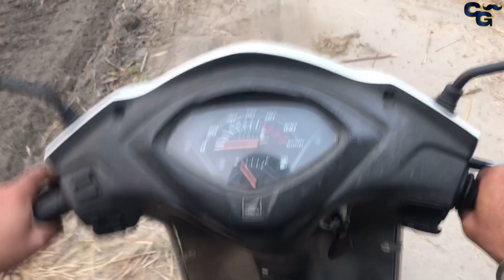Vlog | New Phone | daily Vlog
We hope you like this video and we will do our best to continue to provide you with such great videos.